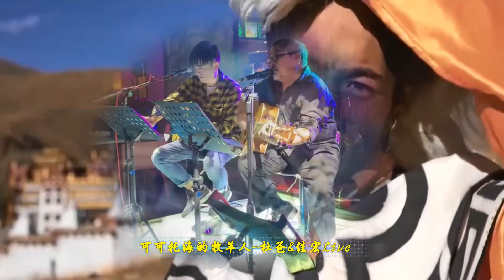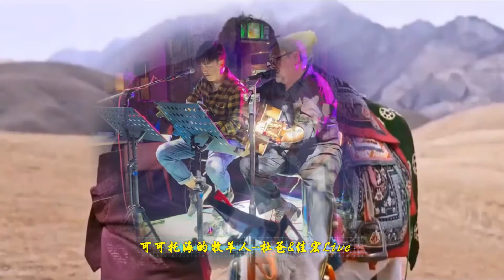可可托海的牧羊人-杜爸&佳宏 ( Live )2021-01-16Julio Narahja Piano